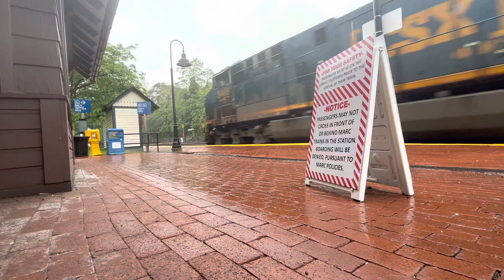CSX L112 lite power